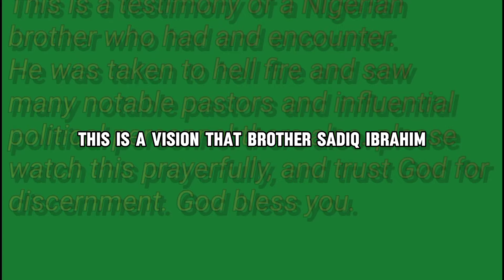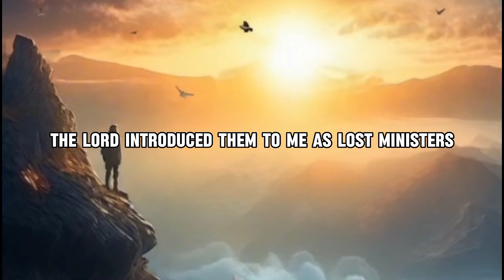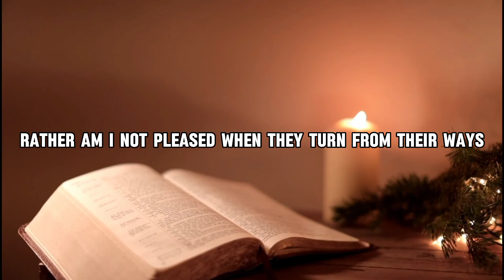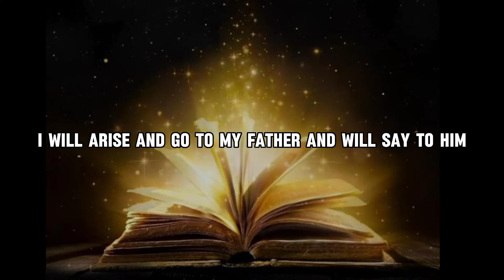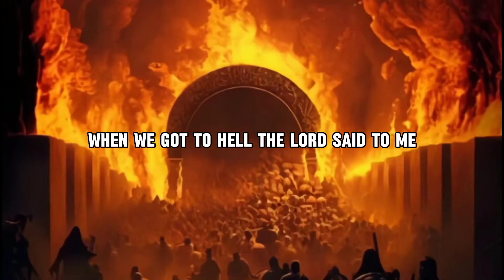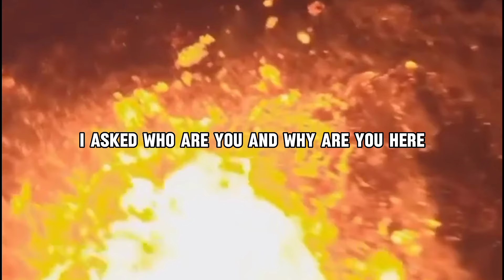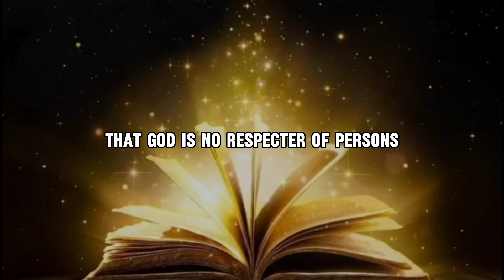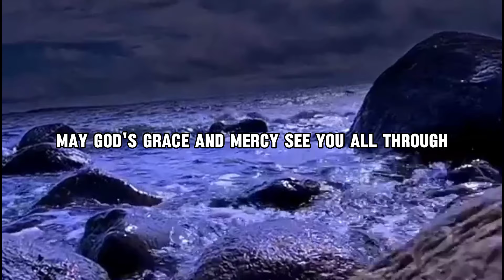MAN Spent 24 HOUR In HELL And SAW Celebrities,Top Pastors And Politicians There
I was taking by Jesus to hell. And I saw this. An end time vision of the rapture and experience in hell. By brother Sadiq Ibrahim

This is a vision that brother Sadiq Ibrahim from Nigeria  had about the rapture. He also saw many people in hell, he said he saw many notable pastors in hell, and also many politicians whose attitude are already sending them to hell. and also send warning to many of our current pastors that are still alive, to take heed least the end up in hell. In this video, the names of some of the pastors which he claimed he saw are mentioned, so Watch this carefully with prayer and trust in God for discernment. May God give you understanding.

After a forty days fast that I was requested to go through by the Lord, in the place of prayer, I suddenly saw light around me and then heard the audible voice of the lord saying, men have seen the sky, the sun, moon and starts, the mountains and the hill and yet they fear me not, I will not hold my peace anymore, I am coming to judge the earth.

Suddenly, I saw an open vision of rapture.
 The first person I saw in the vision was the Lord Jesus Christ Himself. I have seen Him on several occasions before now so I know Him.